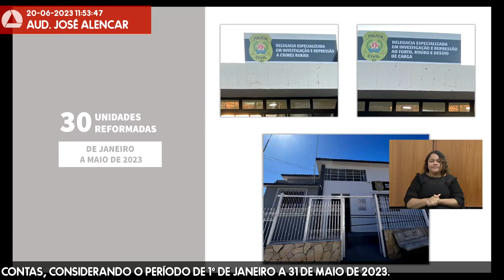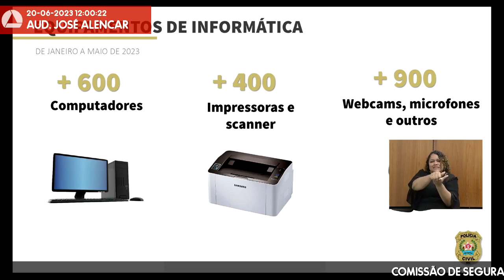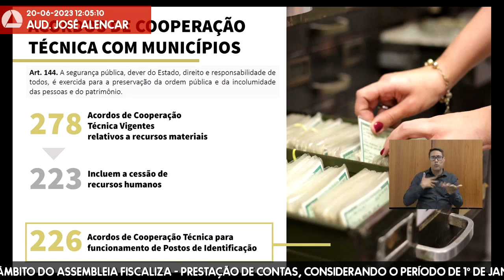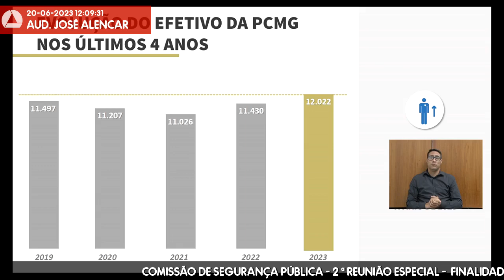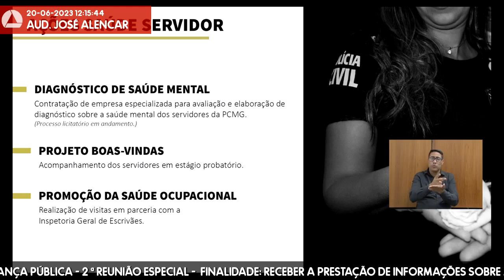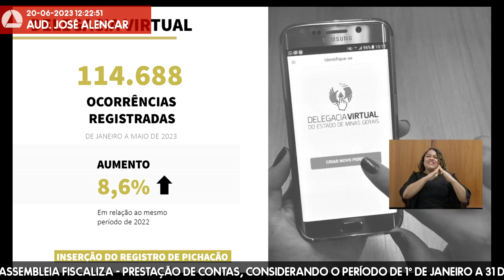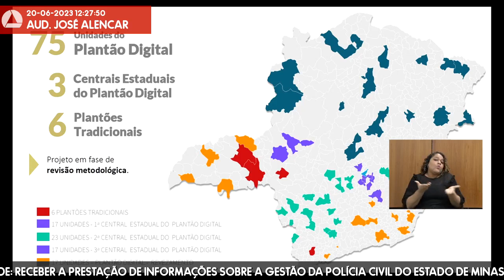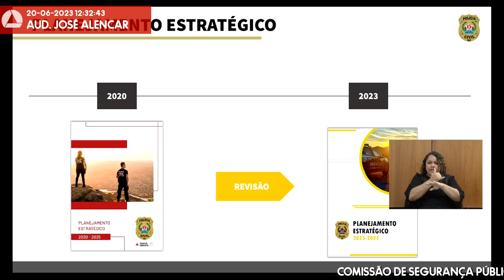20/06/2023 11:00 - Comissão de Segurança Pública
Finalidade da audiência: Receber a prestação de informações sobre a gestão da Polícia Civil do Estado de Minas Gerais, no âmbito do Assembleia Fiscaliza - Prestação de Contas, considerando o período de 1º de janeiro a 31 de maio de 2023.